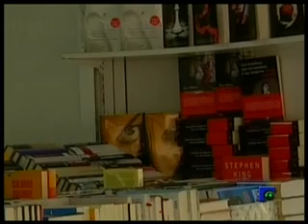INFORMATIVO 19-04-2010 4ª Parte.wmv